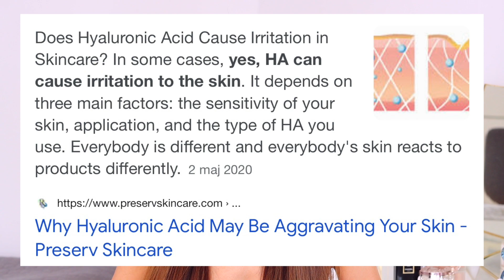HUDVÅRDSINGREDIENSER JAG UNDVIKER - och varför du också borde göra det...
I denna video berättar jag vilka ingredienser jag försöker UNDVIKA när jag köper hudvård!